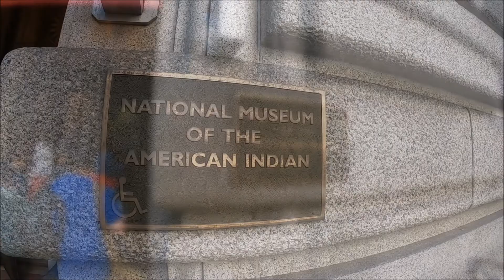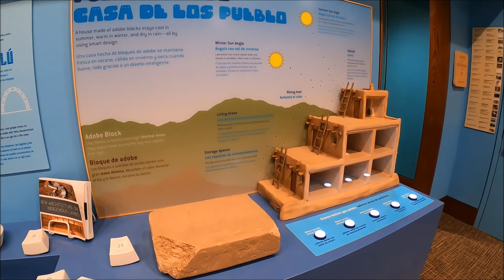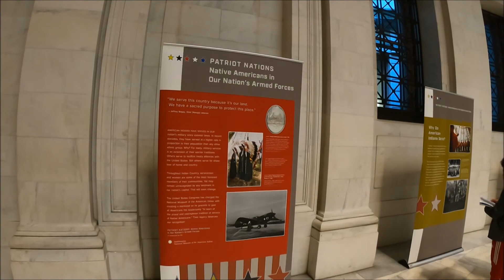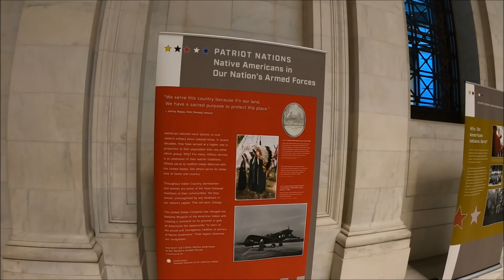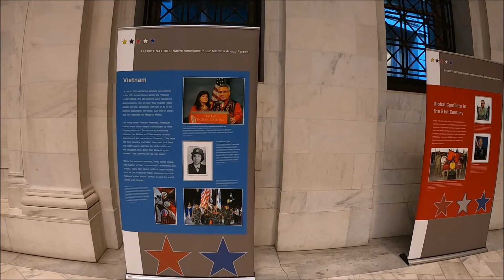National Museum of The American Indian NYC Manhattan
Native American art & artifacts, some going back 12,000 years, displayed in a former customs house. Jewelry. New York City